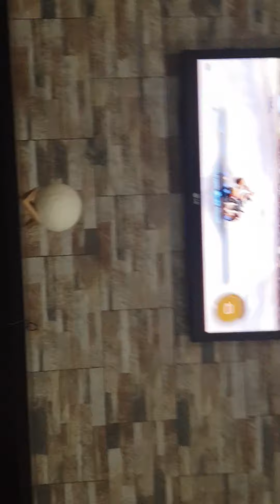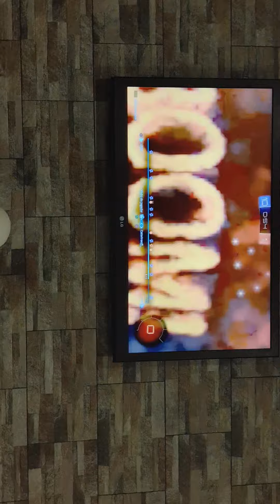rocket league part 1